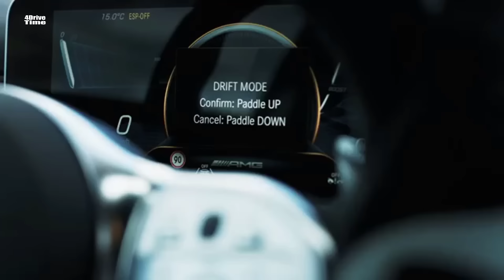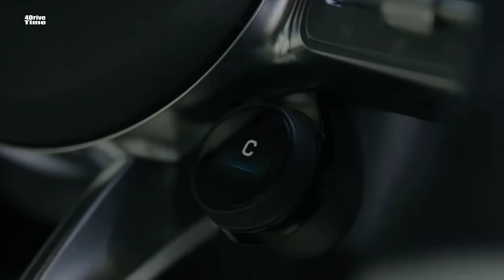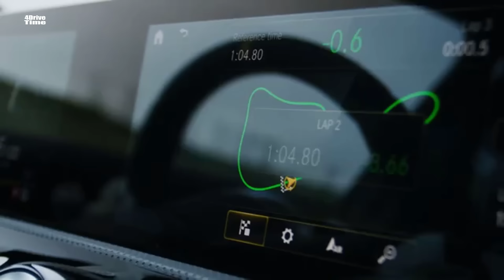2020 Mercedes AMG A 45 S 4MATIC+ 416 hp ٍSuper Hatchback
Following a painstakingly long teaser campaign that started last year, the new Mercedes-AMG A45 has finally arrived. It’s not alone at the Goodwood Festival of Speed as the hot hatch is joined by its cooler cousin – the CLA 45. Unlike the previous generation of “45” cars, these new AMGs have spawned an even hotter “S” version offering more power and other upgrades.

With the menacing grille up front with literally a dozen of vertical slats and the quad exhausts at the back, you can immediately tell these cars are a step up from the warm “35” variants. In addition, both feature front canards and a more aggressive rear end with a roof-mounted spoiler in the case of the hatchback and a prominent trunk lid spoiler for the sedan. Beefy wheel arches further denote we’re dealing with the range-topping versions of the two model lineups.

The base variants of the A45 and CLA 45 ride on 18-inch alloy wheels as standard whereas the S models are fitted with a 19-inch set. Opt for the flagship version and Mercedes will eschew the gray-painted brake calipers of the base model in favor of larger red calipers with black “AMG” lettering instead of white and larger discs.

Without a shadow of a doubt, the highlight of these cars is the newly developed turbocharged four-cylinder engine. The 2.0-liter unit codenamed “M139” produces 382 horsepower (285 kilowatts) and 480 Newton-meters (354 pound-feet) of torque in the standard model and an impressive 416 hp (310 kW) and 500 Nm (369 lb-ft) in the S. Regardless of the one you go for, the engine is hooked up to an eight-speed, dual-clutch automatic transmission and a 4Matic+ all-wheel-drive system.

As far as performance is concerned, the base A45 needs four seconds flat to reach 62 mph (100 kph) from a standstill and is electronically capped at 155 mph (250 kph). You can opt for the AMG Driver’s Package that will unlock a maximum velocity of 168 mph (270 kph), which is still electronically governed. The A45 S will complete the sprint a tenth of a second sooner, in only 3.9 seconds, and hit the higher top speed right from the start.

When it comes to the CLA 45 and the CLA 45 S, they’re both a tenth of a second slower than the equivalent A45 model due to a slightly higher weight. In other words, the standard CLA 45 does the sprint in 4.1 seconds while the S variant in 4.0s. Top speed is identical to the A45 models.

Regarding the drift mode that has been extensively teased, it’s standard on the S model and optional for the non-S cars. The tail-happy nature of the two cars can be accessed by enabling the Race driving mode (one of the six available), turning off the ESP, and switching the transmission to manual mode.

It goes without saying the A45 / A45 S won’t be available in the United States where the A-Class hatchback is not sold. The U.S. press release only talks about the base CLA 45, which is scheduled to go on sale in North America towards the end of the year.